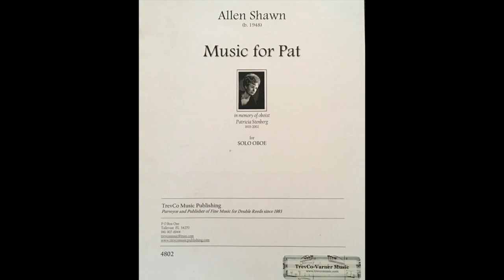“Music for Pat” for solo oboe (2002) by Allen Shawn recorded June 01, 2021 by Jacqueline Leclair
Patricia Stenberg (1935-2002) was a well-loved oboist, friend, colleague, and mentor. She touched and inspired many throughout her life in music. Jacqueline Leclair studied oboe with Pat during high school (Sarasota FL) in the early ‘80s. And Pat was especially warmly embraced by the Chamber Music Conference of the East community for many years until her untimely death. It was through the Conference that Pat and Allen Shawn shared a long and close friendship.

Jacqueline Leclair and Allen Shawn met when she premiered “Music for Pat” at the Chamber Music Conference in summer 2002, and they have remained good friends. Jacqueline has also continued as a regular member of the Conference since then.

In early 2021, realizing “Music for Pat” had not yet been professionally recorded, Jacqueline decided to do so in memory of Pat, and as a warm gesture for Allen Shawn and the Conference community.